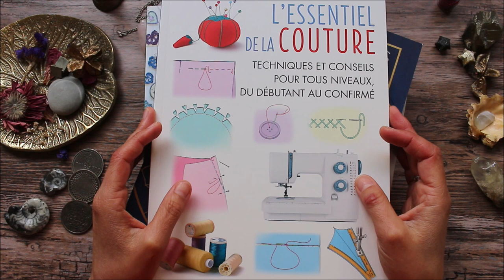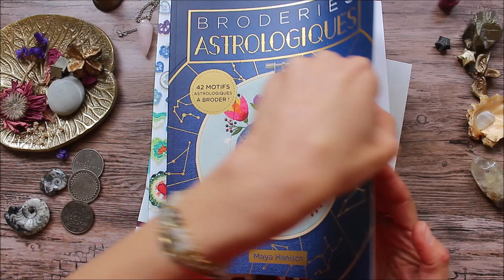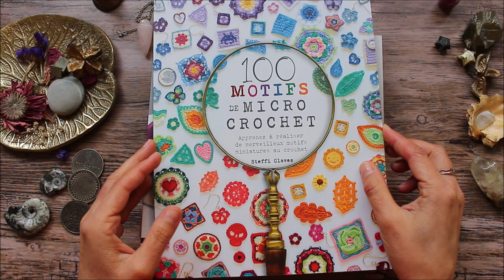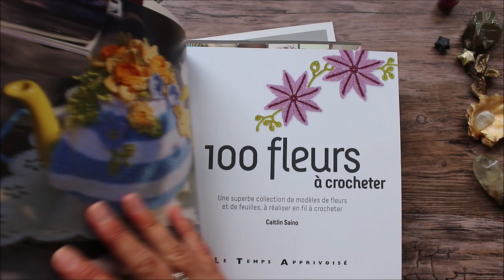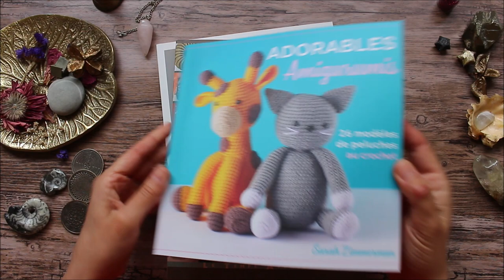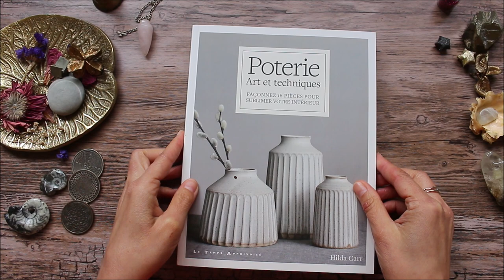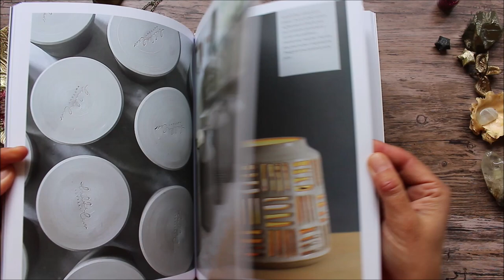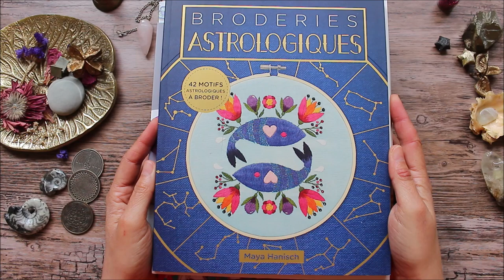Broderie, crochet, couture, poterie : des livres créatifs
Où trouver le livre "broderies astrologiques"
Où trouver "100 motifs de micro crochet"
Où trouver "adorables amigurumis au crochet"
Où trouver "100 fleurs à crocheter"
Où trouver le livre "poterie"
Où trouver le livre "poterie art et technique"
Où trouver l'essentiel de la couture